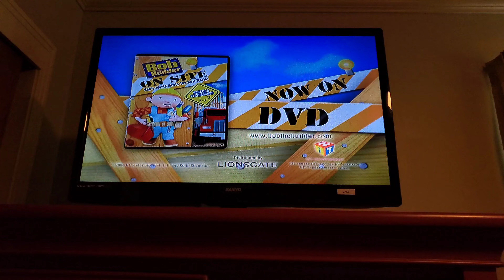Bob the Builder On Site Houses & Playgrounds DVD Trailer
Taken from Thomas & Friends The Great Discovery The Movie on DVD.